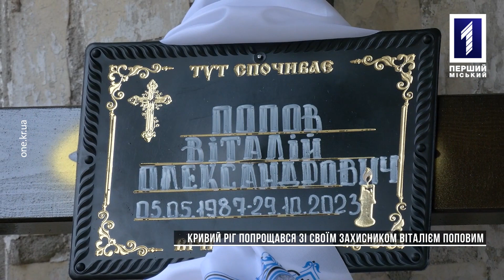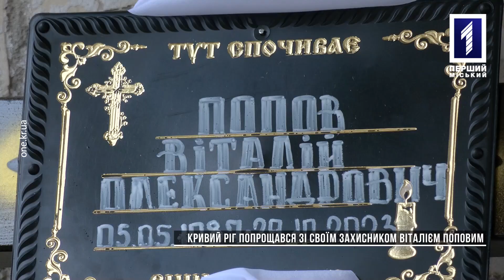Кривий Ріг попрощався зі своїм захисником Віталієм Поповим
Назавжди 36. Кривий Ріг простився із ще одним захисником українського народу, відданим патріотом своєї країни – Віталієм Поповим. Віталій захищав країну у складі 93-ї окремої механізованої бригади «Холодний Яр». Був штурмовиком. Ліквідував ворога на Сумщині, Харківщині та Донеччині, де отримав тяжке поранення. Лікарі довгий час боролися за його життя, проте врятувати воїна не вдалося. Життя військовослужбовця обірвалося 29 жовтня під Кліщіївкою, що на Донеччині. Як прощалися з Віталієм Поповим – далі у сюжеті.